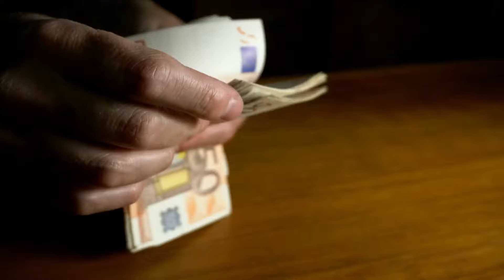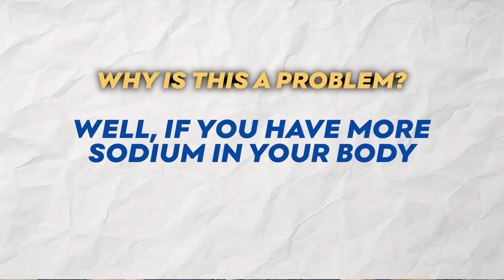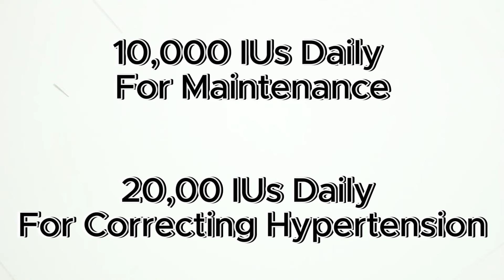The Hidden Cause of High Blood Pressure (It’s Not What You Think)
Today, I’ll cover key strategies for preventing and managing high blood pressure. About 95% of hypertension cases are classified as essential, meaning the exact cause is unknown.

Take the Men's Performance Quiz to get your Sexual Performance Score

Purchase GoodWood Now!

Often, blood pressure medication doesn’t work because it only treats the symptom, not the underlying issue. One major factor is vitamin D deficiency, which can raise blood pressure by narrowing arteries and increasing sodium retention.

Potassium helps balance sodium, but most people don’t get enough. Lower vitamin D levels, especially in people with darker skin, also raise the risk of high blood pressure in winter.

Insulin resistance is another common cause of high blood pressure. Diets high in carbs and frequent snacking can lead to insulin resistance, which is linked to issues like fatty liver, high cholesterol, and belly fat.

Calcium buildup in arteries can also stiffen them, increasing blood pressure. Vitamin K2 directs calcium to bones and teeth, while magnesium prevents calcium buildup and acts as a natural alternative to blood pressure medications.

In summary, to lower blood pressure naturally: (1) take 10,000 to 20,000 IU of vitamin D daily, (2) supplement with 800 mg of magnesium glycinate, (3) follow a low-carb diet, and (4) increase your potassium intake to 4,700 mg daily. These steps can help address the root causes of hypertension and improve overall health. Thank you.

This is Brian aka Uncle B with GoodWood and as a Sexual Performance Coach my job is to tell you how to "Get your sexual health game UP"